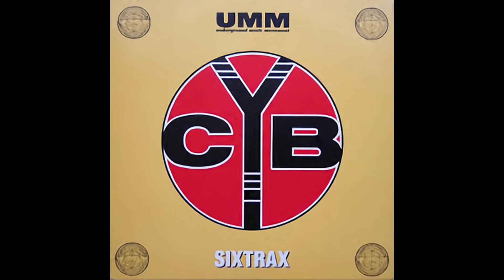CYB-Now Gamble Mix(1994)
Música Makina